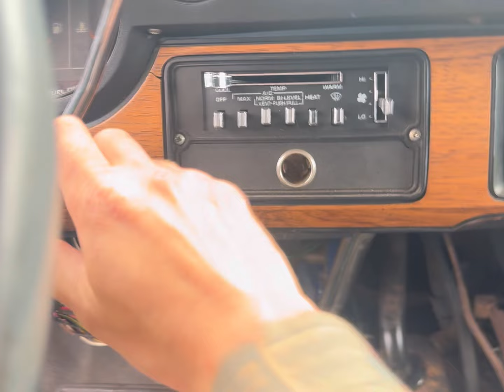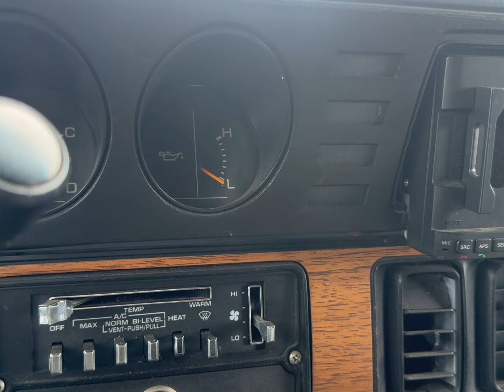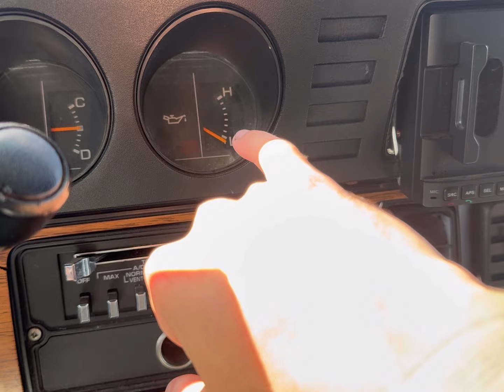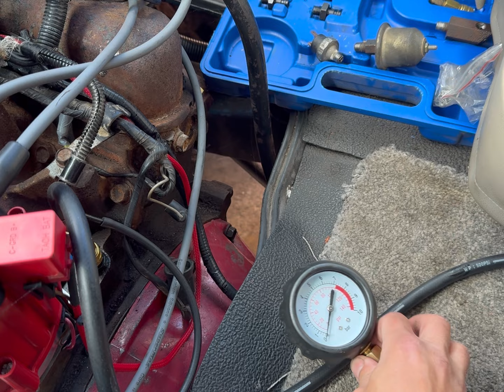Додж Ван который я не смог победить. КинА не будет. Конец.